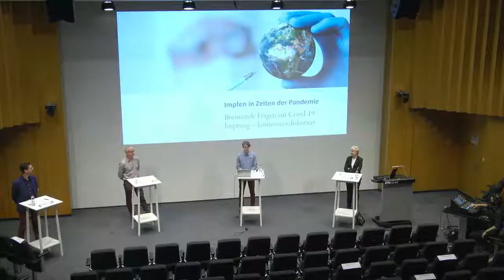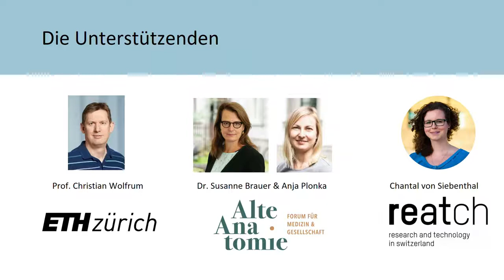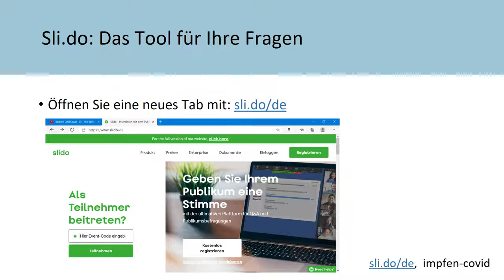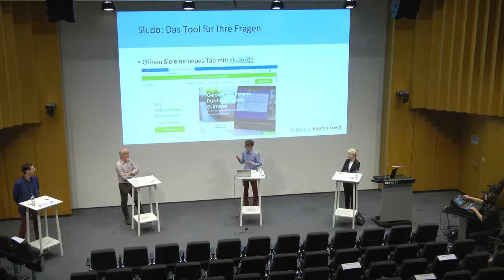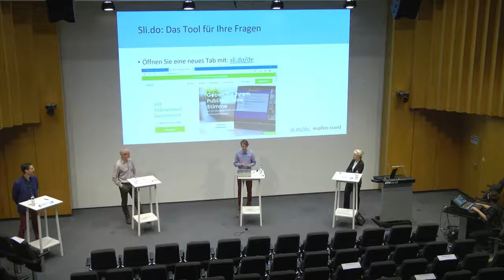Impfen in Zeiten der Pandemie: Brennende Fragen zur Covid-19-Impfung – kontrovers diskutiert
Eine Veranstaltung von reatch und der ETH Zürich in Kooperation mit Alte Anatomie – Forum für Medizin und Gesellschaft.

Wer hat Vorrang bei der Verteilung einer möglichen Covid-Impfung? Dürfen wir den Zulassungsprozess für potenzielle Impfstoffe beschleunigen – und was heisst das überhaupt? Sollen wir uns diesen Winter gegen die Grippe impfen lassen?

An diesem Abend diskutieren wir brennende, gesellschaftlich relevante Fragen, welche sich im Rahmen der aktuellen Pandemie stellen. Wir freuen uns, wenn Sie die Podiumsdiskussion von zuhause aus mitverfolgen und Ihre Fragen via Online-Chat einbringen.

Unsere Gäste:

Prof. Simon Wieser, Institutsleiter für Gesundheitsökonomie ZHAW
Prof. Brigitte Tag, Vorsitzende des universitären Kompetenzzentrums Medizin - Ethik - Recht Helvetia
Susanne Gedamke, Geschäftsführerin der Schweizerischen Patientenorganisation
Prof. Philip Tarr, Projektleiter der nationalen Forschungsgruppe zu Impfskepsis, Co-Chefarzt Infektiologie an der Medizinischen Universitätsklinik KSBL